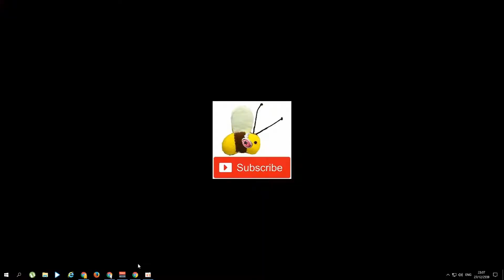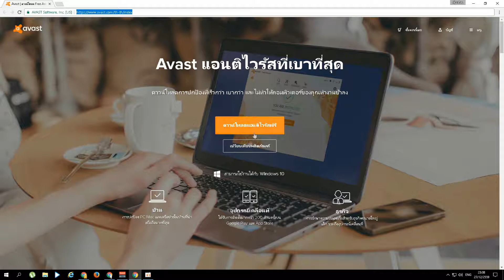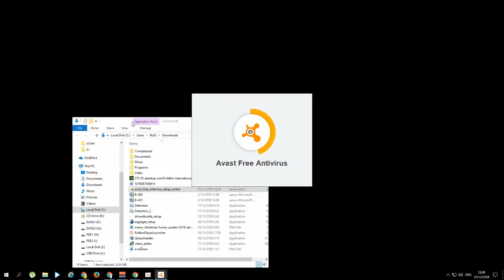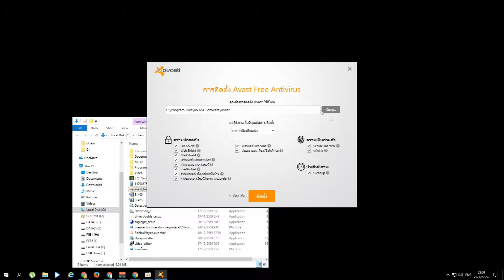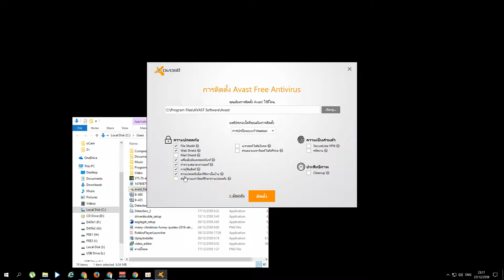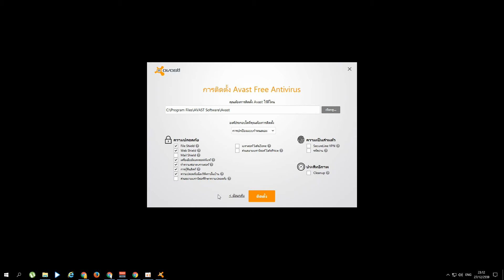แนะนำโปรแกรม Avast โปรแกรมแอนตี้ไวรัส ฟรี | ซ่อมคอมเอง littlebee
Tutorial & Review
Avast โปรแกรมแอนตี้ไวรัส ฟรี